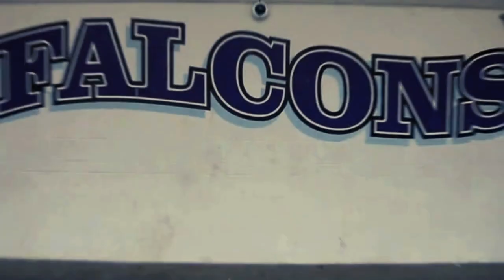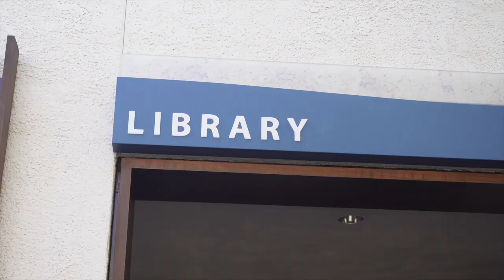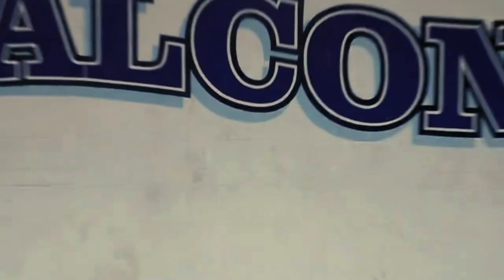Falcon TV Show 25